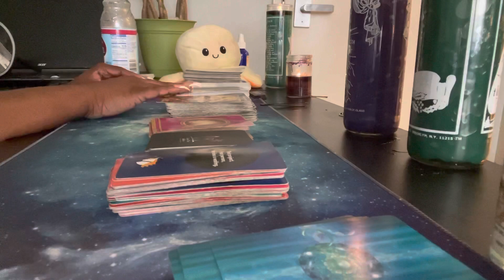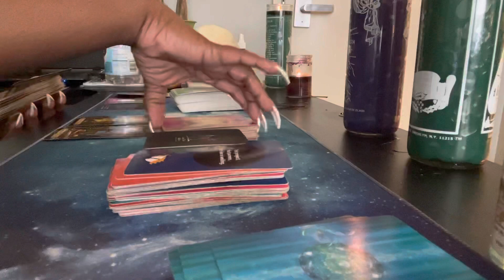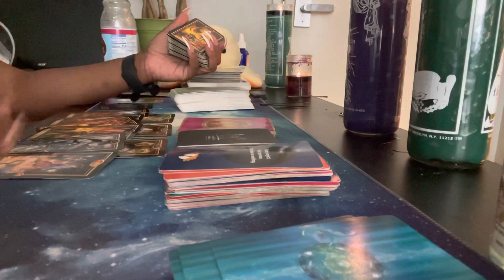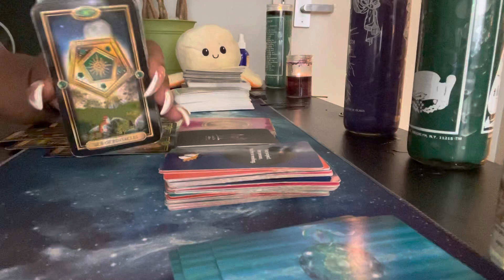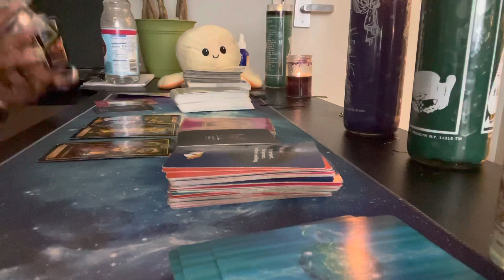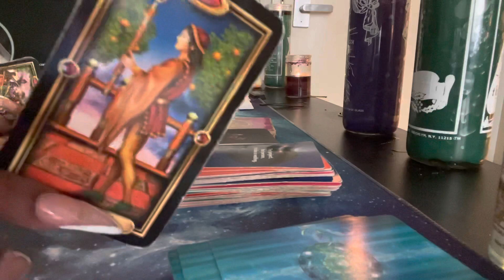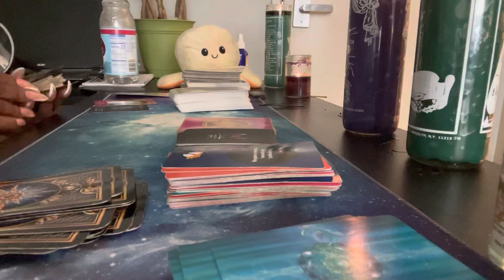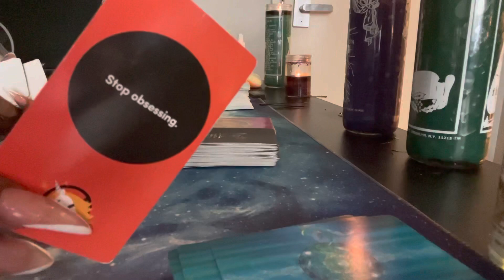VIRGO ♍️ The category is healing| MAY 2021